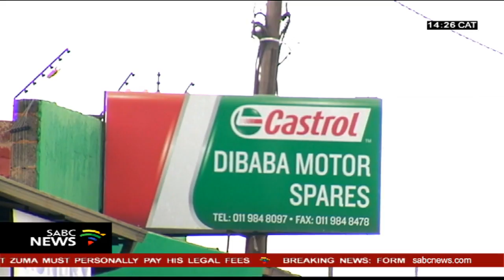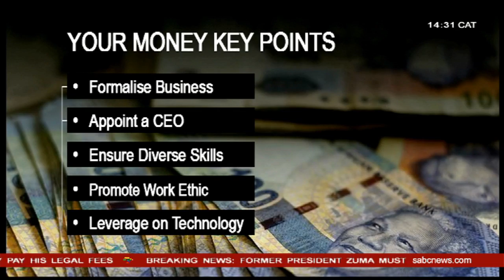Your Money: Small Businesses and Personal Finance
Market Sense introduces a new feature called Your Money.
This feature looks at Small Businesses and Personal Finance.
The aim is to profile the work of small businesses in their particular fields and also share money management tips with our viewers.
This week our Reporter Liabo Setho looks at family-run businesses and how they are coping in this economic climate. PricewaterhouseCoopers says South Africa's family business sector has high ambitions for quick and aggressive growth over the next five years.